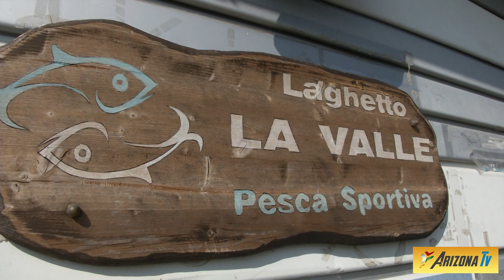CARP FISHING - COME PESCARE LE CARPE IN LAGHETTO - Laghetto la Valle - Caravaggio - Bg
Come pescare le carpe in un carpodromo. Maurizio Teodoro , team Milo , ci fa conoscere il laghetto la Valle di Caravaggio. Un ferragosto particolare ... un Carpagosto..